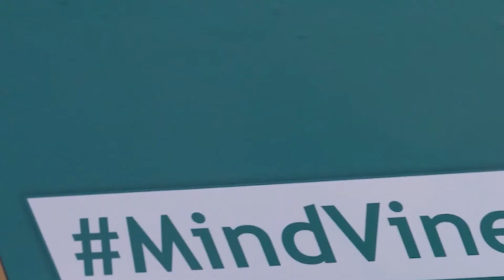MindVine​ Podcast Episode 82 - Youth Mental Health with Dr. Nadia D'luso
It's National Mental Health Week and Episode 82 of the MindVine​ Podcast zeroes in on youth mental health with adolescent psychologist Dr. Nadia D'Iuso of Ontario Shores. Dr. D'Iuso talks about habits, challenges and much more when it comes to young people's mental health and the pandemic.